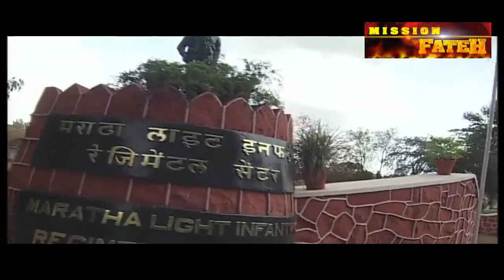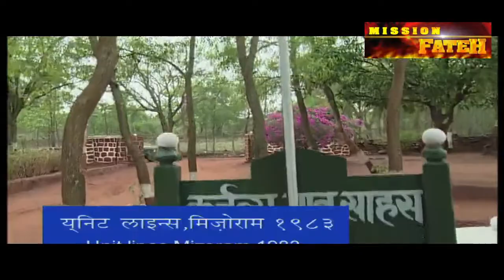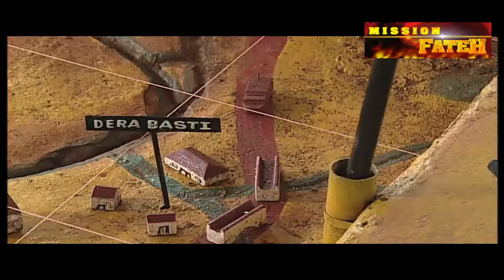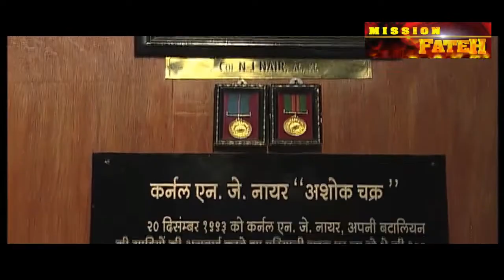Mission Fateh - N J Nair Episode 8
A Must See series Based on great Valor of Indian Soldiers.